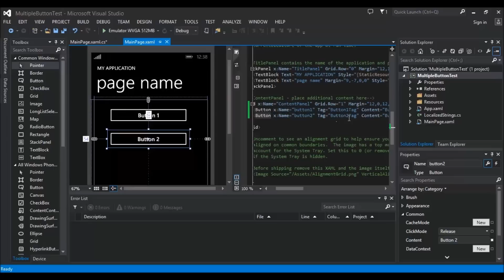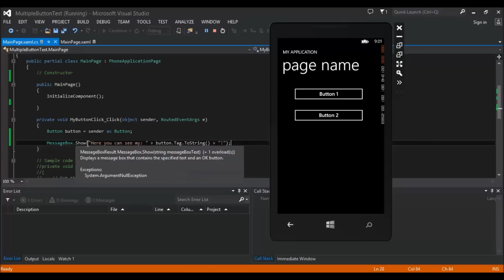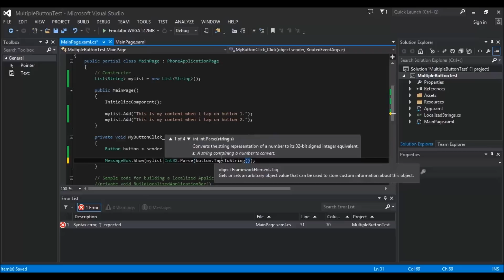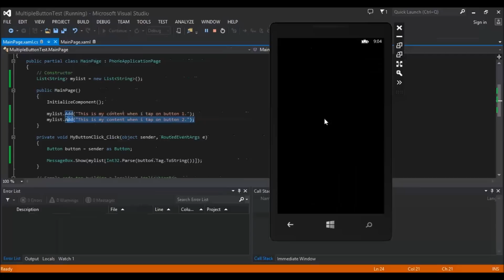Windows Phone 8 Development - Tutorial 5 - Multiple buttons, 1 click event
Welcome to the 5th of my Windows Phone 8 Development Tutorials!
In this video i will explaining how to use multiple buttons with one single click event, can be handy for keeping code clean or for making dynamic lists of buttons.

Please donate to help keep the videos coming, any amount is really appreciated...

If you have a suggestion for new videos then why not inbox me.

If you are having trouble with some code, let me know and i will see if i can help.

Always looking for positive/constructive feedback.